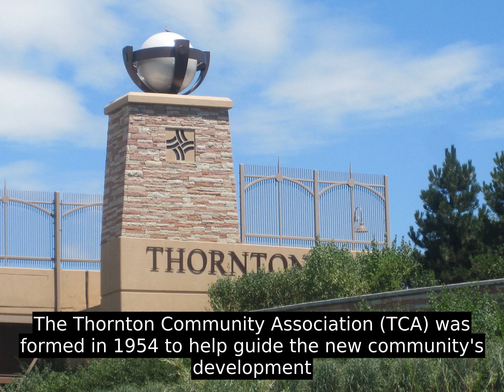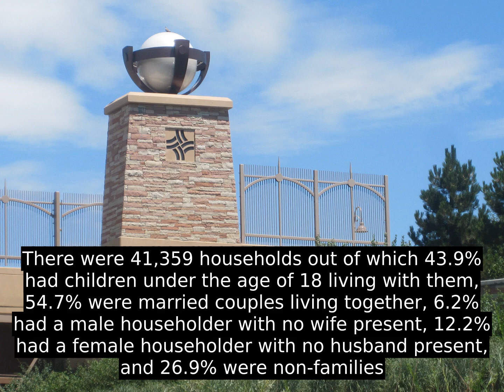Thornton, Colorado - History and Facts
Thornton consisted solely of farmland until 1953 when Sam Hoffman purchased a lot off Washington Street about seven miles (11 km) north of Denver